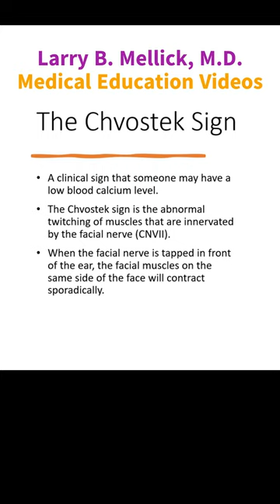Hypocalcemia and Chvostek's Sign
A teenager with hypoparathyroidism associated hypocalcemia following thyroidectomy for thyroid cancer demonstrates the Chvostek sign.